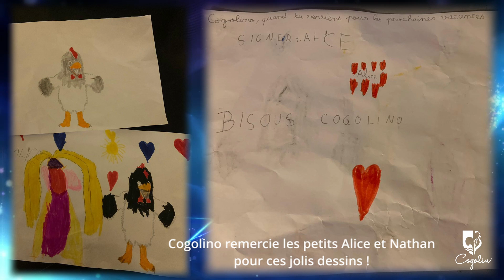Le monde de Cogolino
Retour en vidéo sur la semaine de festivités à Cogolin dédiée aux enfants : Cogolino et ses quatre royaumes !